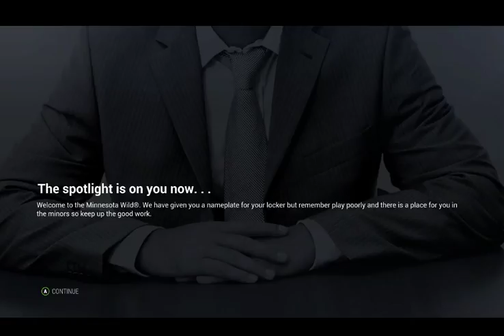NHL 17 - Career - Preseason - Game 6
The final preseason game between the Minnesota Wild & Winnipeg Jets.